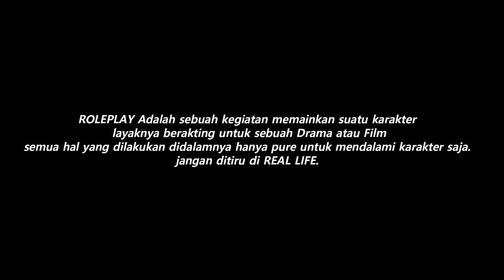KEI DIBEGAL ANAK TRICKSTER - GTA V ROLEPLAY